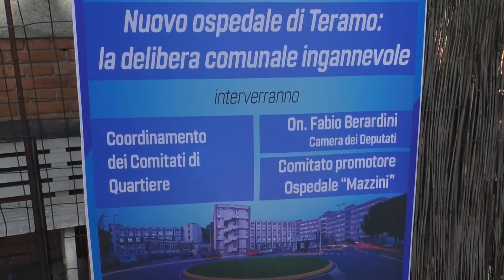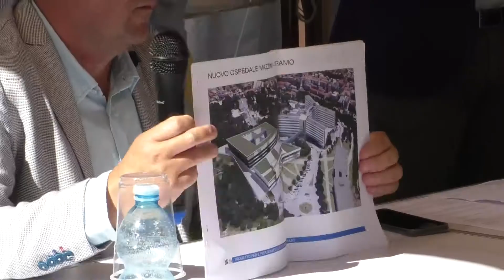Nuovo ospedale Teramo: l'area del "Mazzini" sarà inserita nella delibera comunale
| SUPER J |

Contatti Redazione:
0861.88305